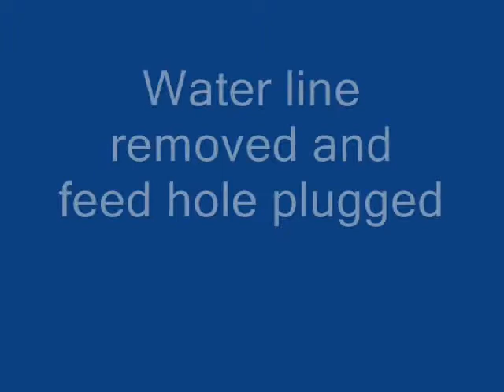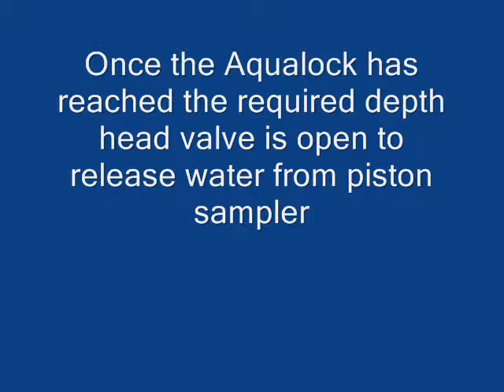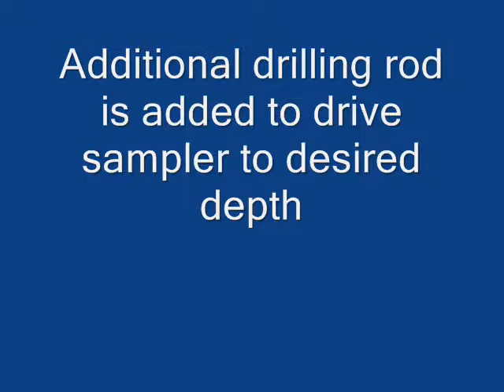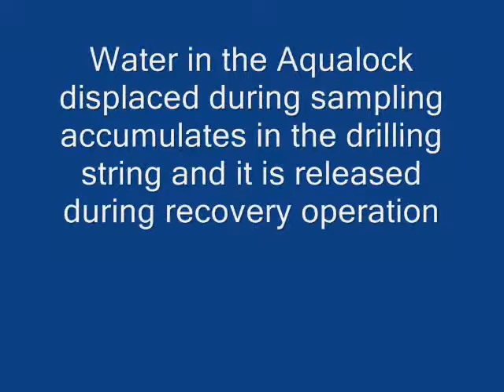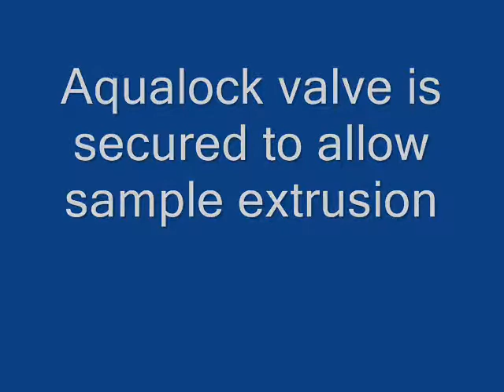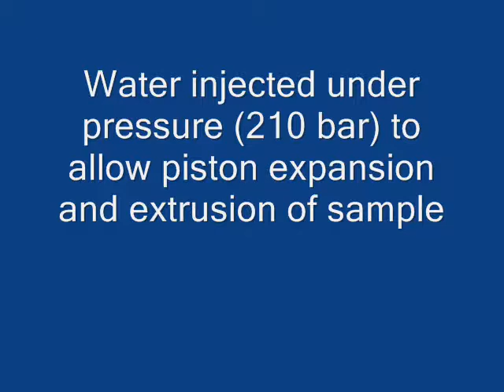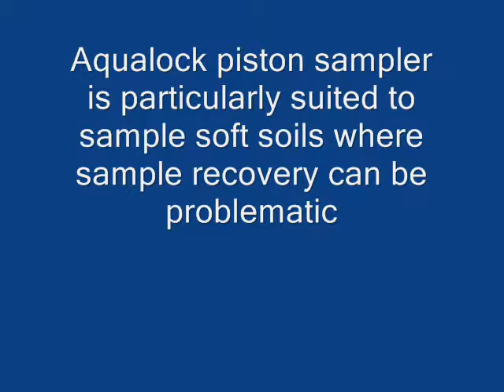Sonic drilling aqualock 70 mm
Demonstration of our unique aqualock sampler combined with our hybrid sonic/rotary rig